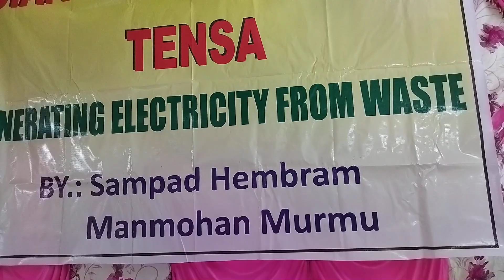Electricity generating by waste material